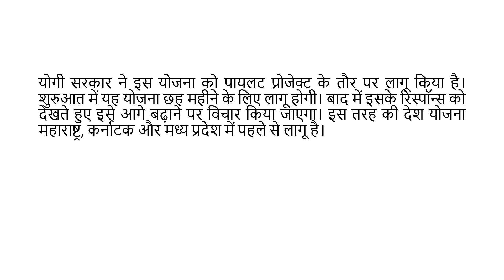Uttar Pradesh में ब्लड रिलेशन में होने वाली रजिस्ट्री पर अब नहीं देना होगा कोई स्टांप शुल्क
ब्लड रिलेशन में होने वाली रजिस्ट्री पर अब नहीं देना होगा कोई स्टांप शुल्क, योगी सरकार ने किया बड़ा ऐलान